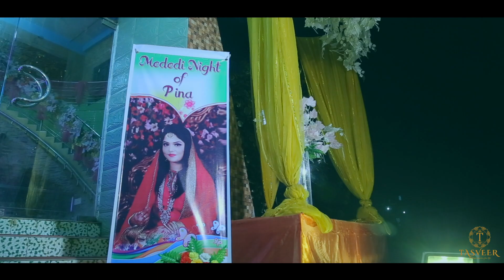Zarin - Holud Trailer - Team Tasveer